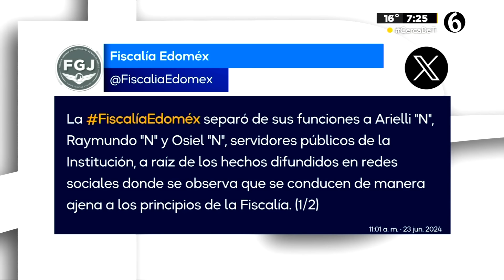Captan en VIDEO a policías disparando al aire en Ecatepec; Fiscalía los separa del cargo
Tras darse a conocer un video en que elementos de la Fiscalía General de Justicia del Estado de México (FGJEM) disparaban al aire en un negocio de venta de cervezas en Ecatepec; la Fiscalía ya anunció la separación de sus funciones con la institución.